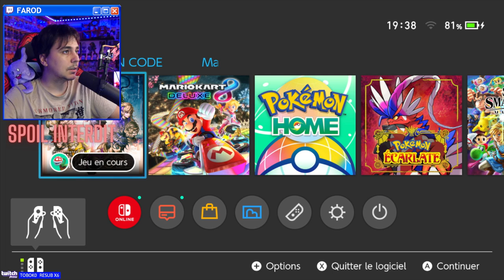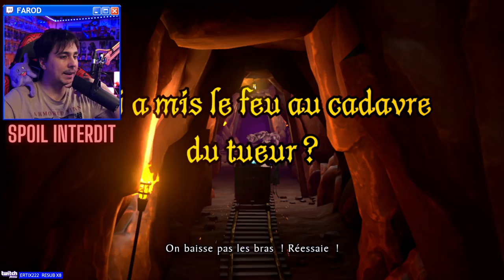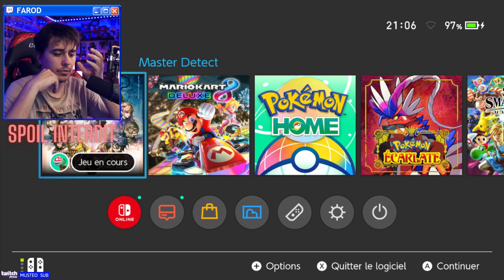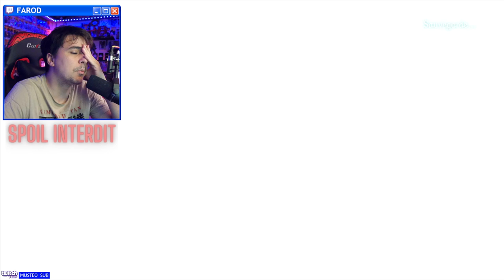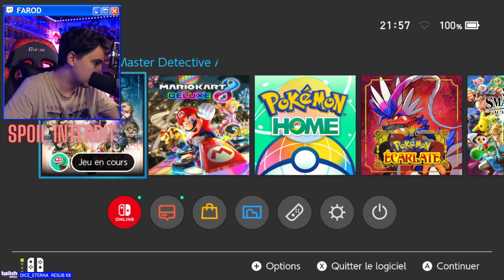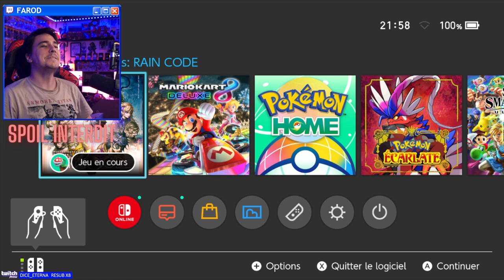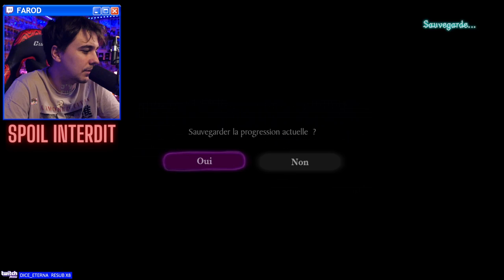👻 RAIN CODE 👻 #2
Le collector